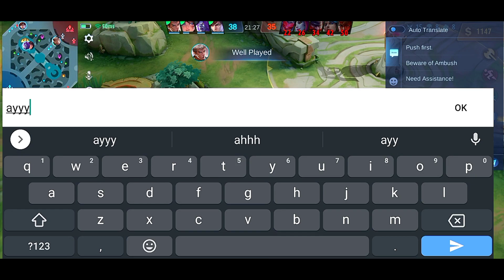REASON WHY IXIA IS THE MOST BAN!! (Must Buy!)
Build I Used:
Swift Boots
Corrosion Scythe
WindTalker
Scarlett Phantom
Berserkers Fury
Demon Hunter

Hey guys what's up ArVie Chan here giving you a another Informative Video.